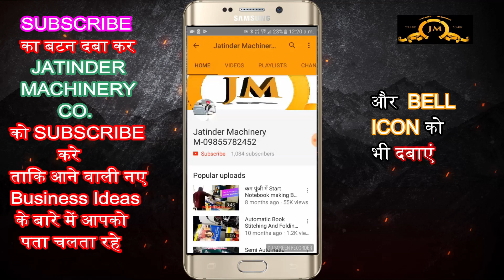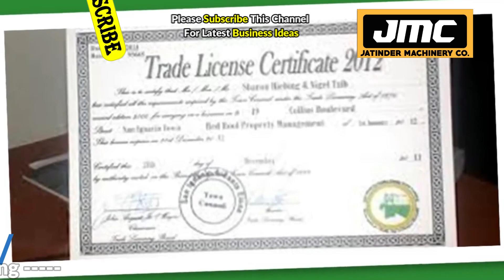घर से 4 घन्टा काम करके रोज कमाओ ₹3500/- | New Business Ideas 2022 | Small Business Ideas 2022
Title-

AMRITSAR , PUNJAB.